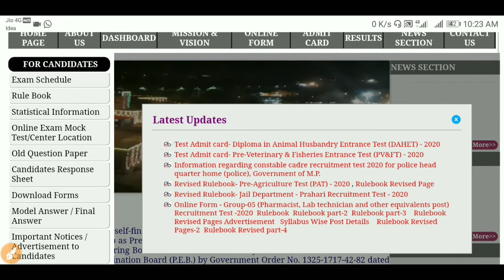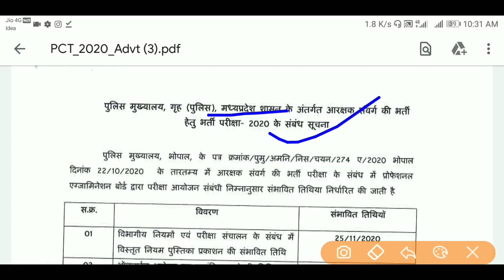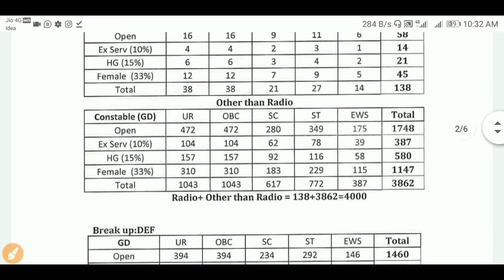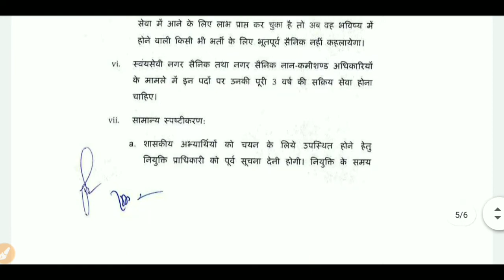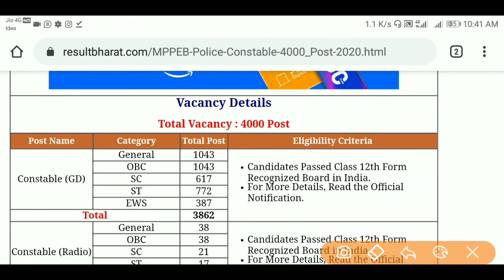mp police constable vacancy 2020 | latest job notification 2020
Our SocialLinks